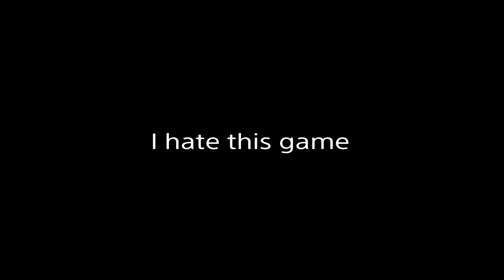Resident Evil 6 Funny Moments 2: This Game Blows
I'm back fuckheads. Leave a dislike. :)